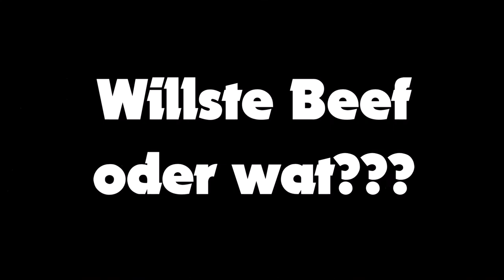BURGERAMT TRIER - coming soon!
Coming soon!
Endlich richtige Burger in TRIER!!!